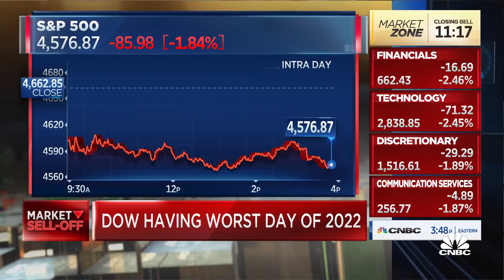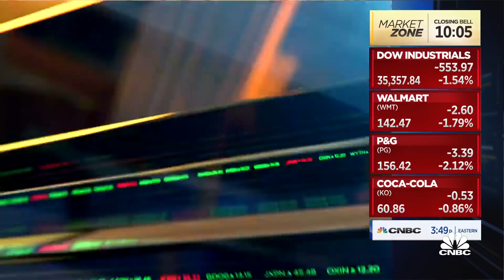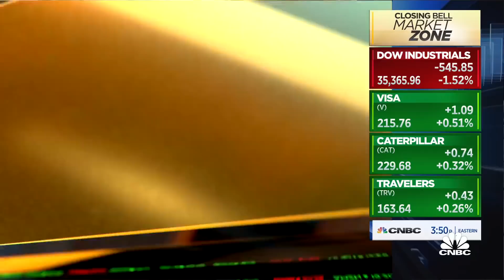It's the high-flying tech shares that needed to correct: iCapital's Amoroso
Anastasia Amoroso of iCapital joins 'Closing Bell' to discuss the market day just ahead of the close. With CNBC's Mike Santoli.